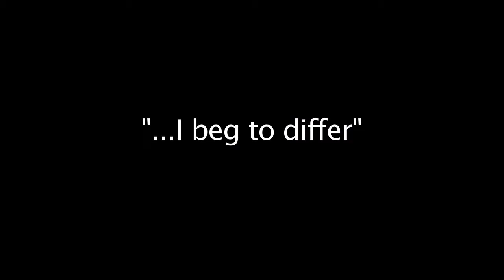BTP Webisode 6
In webisode six, a corporate diva gives a different perspective on the conversation. Turning it on it's ear!